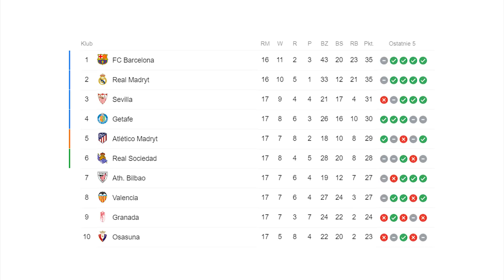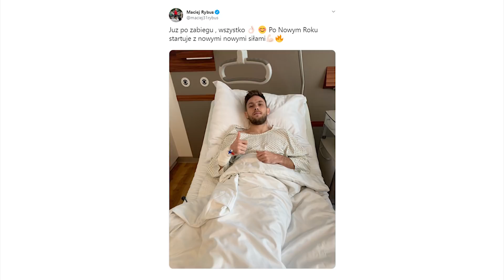BALE I MILTAO BAWIĄ SIĘ PODCZAS MECZU! RONALDO KUPIŁ APARTAMENT ZA 7 MILIONÓW EURO!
🎁 200 pkt energii więcej w FootballTeam!

W dzisiejszym odcinku:
- El Clasico już dziś, Barcelona i Real będą dzielić hotel
- Ancelotti podpisze kontrakt z angielskim klubem
- Maciej Rybus po operacji
- Ronaldo i jego nowy apartament
- Neymar o swojej przyszłości
- Bale i Militao bawią się na ławce